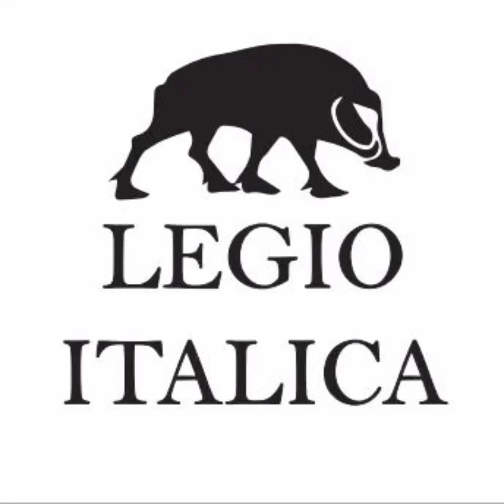Drift trike-Finale-Camp.italiano2022-Brondello#speed#race#trike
Finale dal primo al quarto posto valevole per la quarta tappa di campionato italiano drift trike, corsa a Brondello (CN)